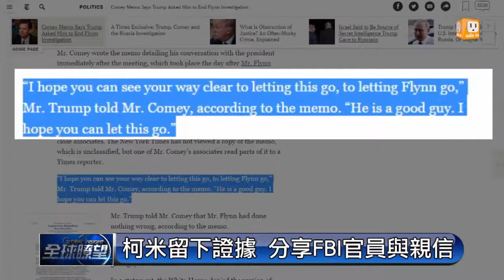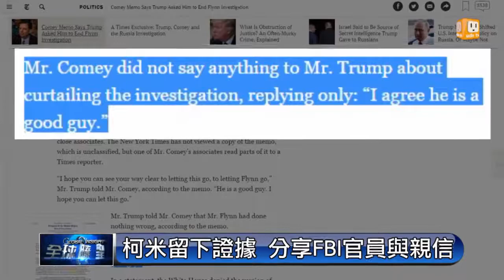0518 川普「通俄門」續延燒 Part3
根據上週突遭美國總統川普開除的聯邦調查局（ＦＢＩ）局長柯米的備忘錄，川普今年二月在白宮與柯米會面時，曾要求柯米停止調查因違法與俄羅斯高官私下接觸而下台的前國家安全顧問弗林，為迄今川普企圖直接影響司法部與ＦＢＩ調查川普幕僚與俄國關係的最明確證據。據說柯米保留了所有川普電話與會面的記錄，如今民主、共和兩黨國會議員要求ＦＢＩ交出川普與柯米間的所有對話紀錄，川普可能更有事？